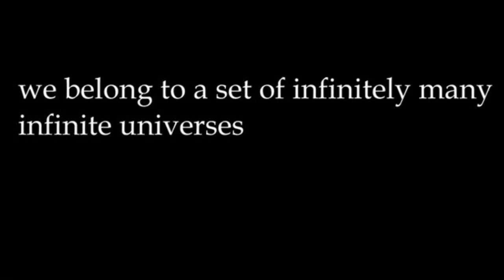Sujet - Horror Trailer HD (2013).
Trailer for the film, "Sujet" which was submitted to HorrorQuest 2013. For more info on HorrorQuest Film Festival or to submit your own film, please